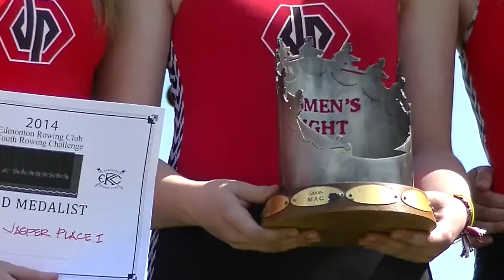Edmonton Rowing - High School Regatta 2014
Edmonton high schools gathered on May 31st for the Edmonton Rowing Club's annual high school regatta! Congrats on a successful day everyone!